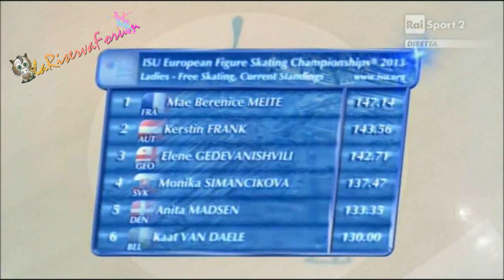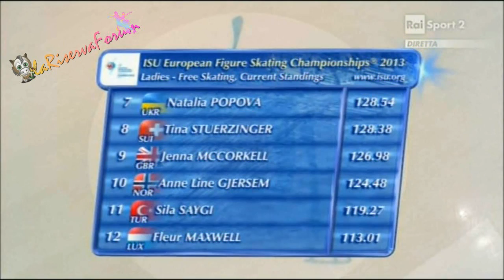ISU ZAGREB 2013 -12/25- LADIES FP - Anita MADSEN - 26.01.2013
Segment score: 85.38   OVERALL Score: 133.35